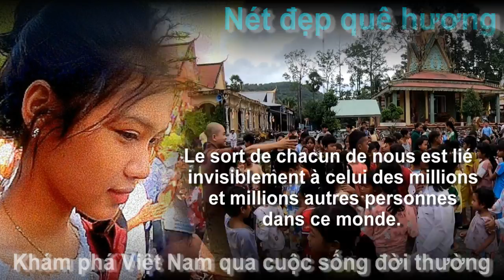1/5 Chùa Thanh Tuyền và MTQ tặng quà Trung thu cho các cháu - Tà On, Châu Lăng, Tri Tôn, AG 14/09/24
1/5 Chùa Thanh Tuyền và MTQ tặng quà Trung thu cho các cháu - Tà On, Châu Lăng, Tri Tôn, AG 14/09/24.